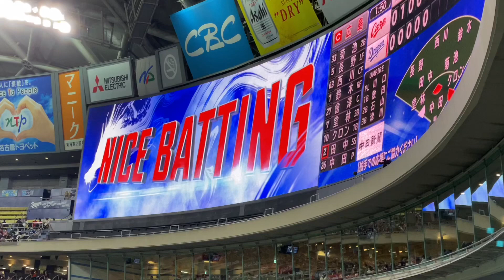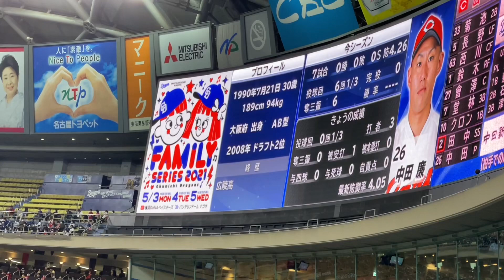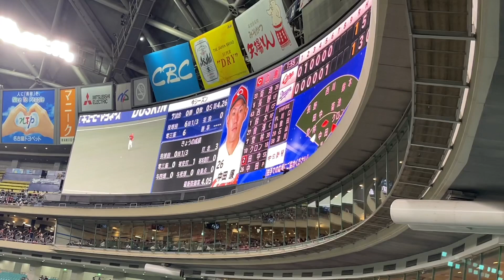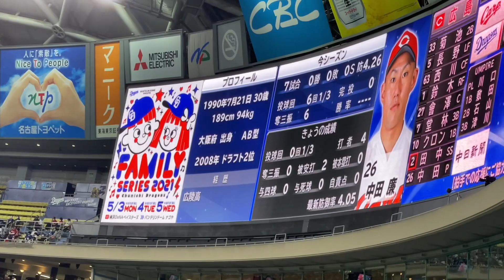【福田永将 三ツ俣大樹】タイムリー&スクイズで逆転！☆広島カープ対中日ドラゴンズ(２１年４月１８日 バンテリンドーム名古屋)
◯いや〜痺れるような攻撃でした！

190713 オールスターゲーム セリーグ二次会(途中から)